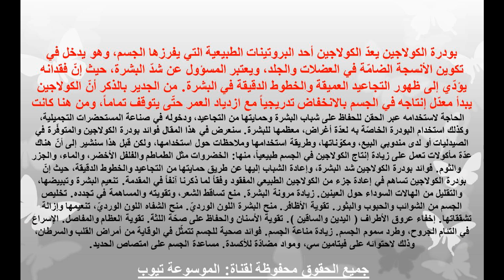كولاجين تعرفى الان على طريقة استخدام بودرة الكولاجين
تعرفى على الطريقة الان وجميع المعلومات عن كيفية استخدام بودرة الكولاجين الان من خلال الفيديو